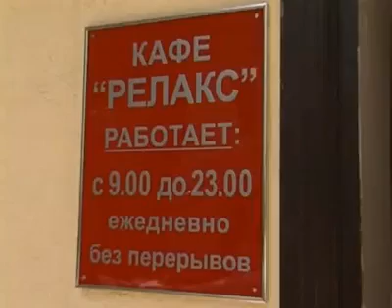Песня о Женской Дружбе